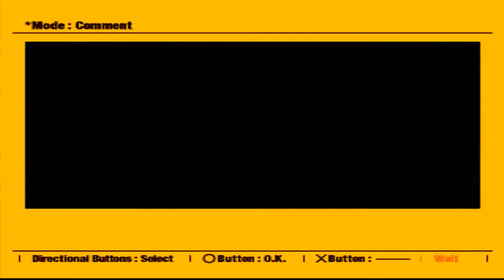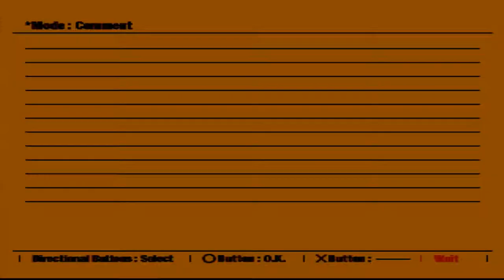He's impressed now, isn't he? | Ridge Racer Type 4 Part 6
He's seeing something in me. I think.

►System -
Intel Core i7-5820K
Noctua NH-U12S
32GB DDR4 RAM
Samsung 500GB PCI-e SSD
Seagate 4TB SSHD + 2 x 2TB HDD
Corsair RM850
Corsair 780T
Aston Origin microphone
Thrustmaster T300RS racing wheel

►Need awesome EDM music? Purchase a Monstercat license now